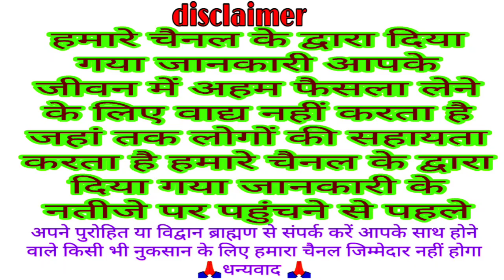Krishna Janmashtami Vrat Katha | कृष्ण जन्माष्टमी व्रत कथा